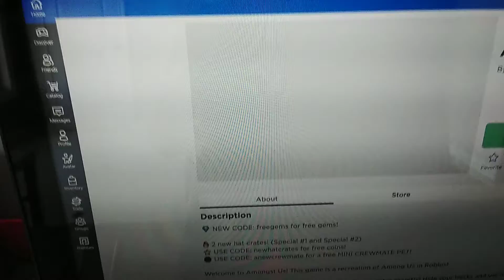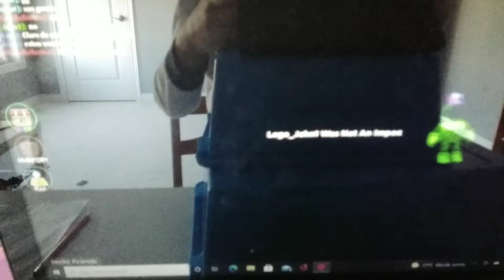code among us